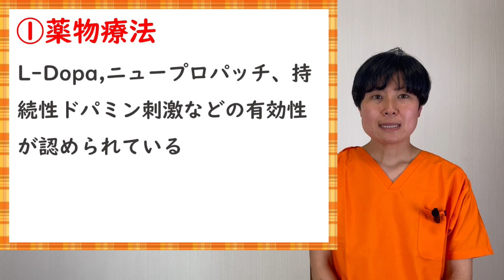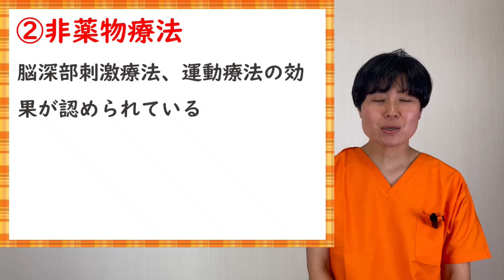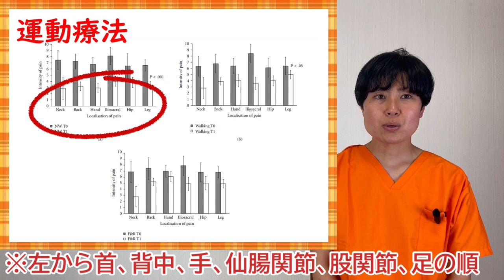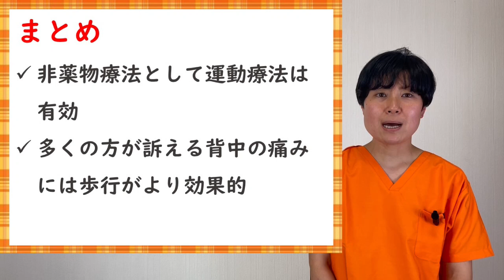【パーキンソン病 痛み】vol.10 パーキンソン病の知識～PDと痛み～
今回の動画では、パーキンソン病の知識第10弾として、痛みを取り上げます。
パーキンソン病を患ってから、比較的初期から出現する「痛み」について、痛みの病態、原因、痛みの種類、痛みに効く治療、リハビリは効果があるのかをご説明していきます

【次回配信】
パーキンソン病の知識は不定期更新です。

【参考文献】
①関守信　パーキンソン病の痛みの特徴と治療　2022 Japanese Society of Neurology
②Reuter I, Mehnert S, Leone P, et al. Effects of a flexibility and
relaxation programme, walking, and nordic walking on
Parkinson’s disease. J Aging Res 2011;2011:232473.

【免責】 チャンネルで紹介されるコンテンツ等の効果、有効性、安全性は全員に適しているとは限りません。また当チャンネルは、動画視聴、サービスの利用による怪我、体調悪化、その他損害に関して一切の責任を負えません。ご心配な方は医療機関にご相談ください。